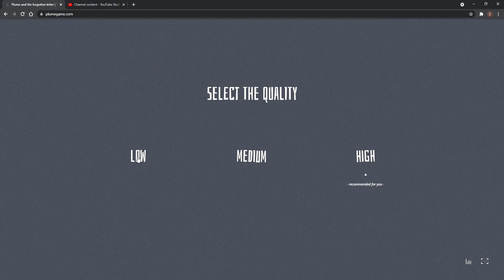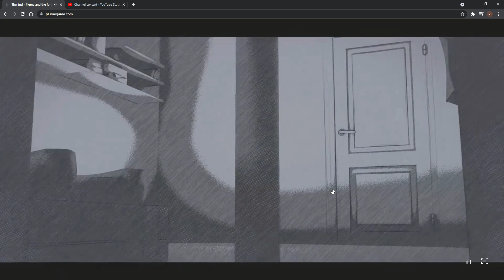Plume and the forgotten letter in 1:35